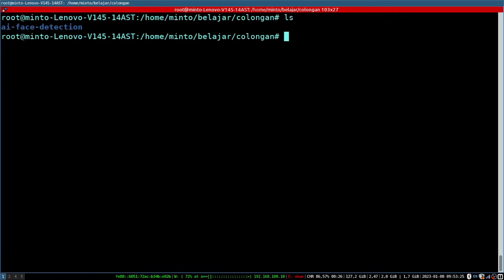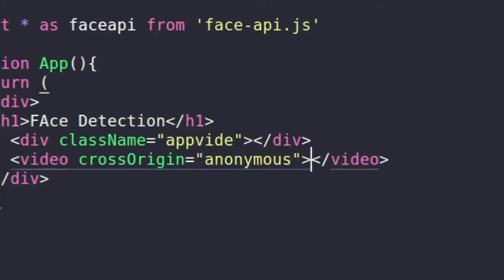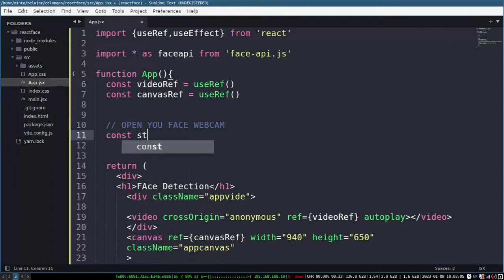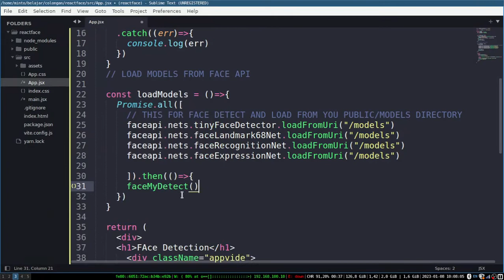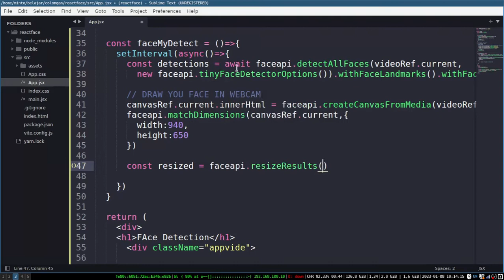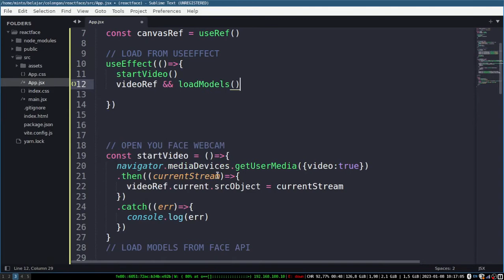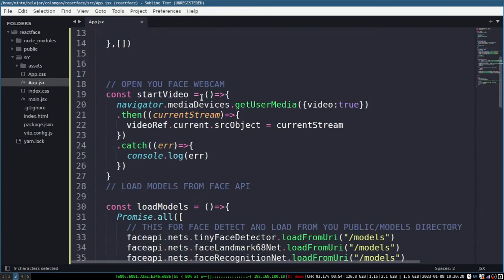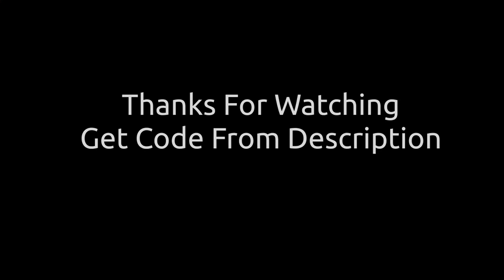React Js - Face Api Js | Face Detections and expression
this video . how to use face-Api js integrate with react js application .
this video use Face expression and landmark